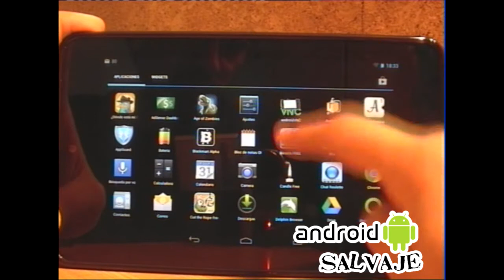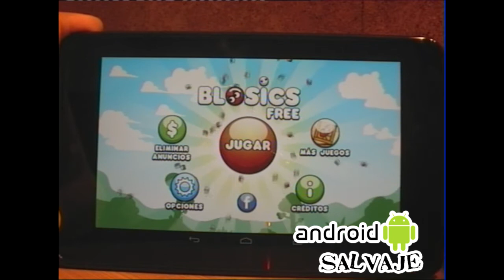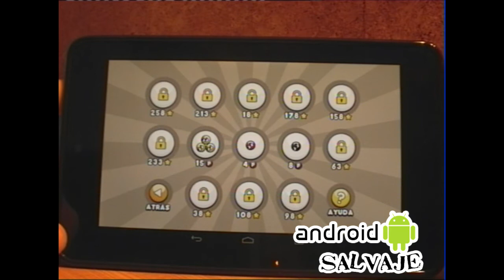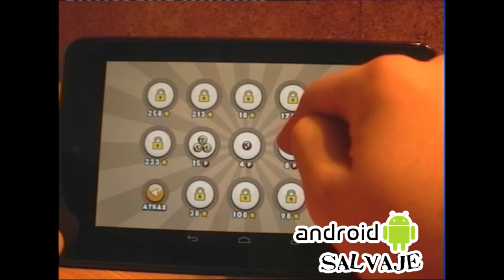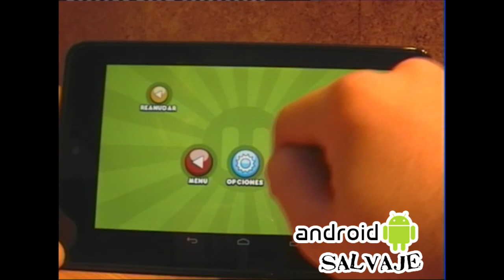Blosics HD: La alternativa a Angry Birds Gameplay -Androidsalvaje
Si habéis jugado a Angry Birds Blosics no os cogerá por sorpresa ya que su puesta en marcha es muy similar al del famoso juego de los pajaros y cerdos. Blosics consiste en sacar de la pantalla o aniquilar unos bloques de diferentes tamaños y pesos, para ello tendremos como armas diferentes tipos de bolas que lanzaremos apuntando con el dedo.

¿Te ha gustado el video? Dame un Like o deja un comentario para hacermelo saber.

Video realizado solo para demostración de como es el juego en realidad. Solo pretende ser una guia para futuros compradores del mismo.
 En él grabo el gameplay con mi cámara.